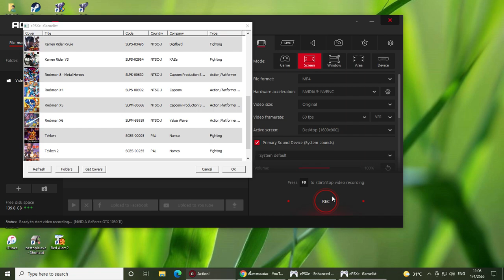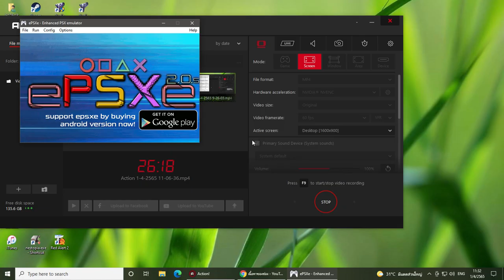Rockman X4 (X) Part3 การเจรจานั้นไม่เป็นผล ต้องสู้เท่านั้น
อุปกรณ์เล่นเกมส์

Computer
Spec Core i3
Ram 16 GB 64bit

Joystick จากเพจ ปลุกตำนานเกมเก่า

กด Subscribe กดกระดิ่่งแจ้งเตือน เพื่อเป็นกำลังใจในการทำคลิปในช่องของผมต่อไปนะครับ